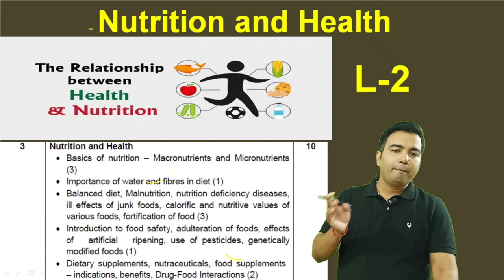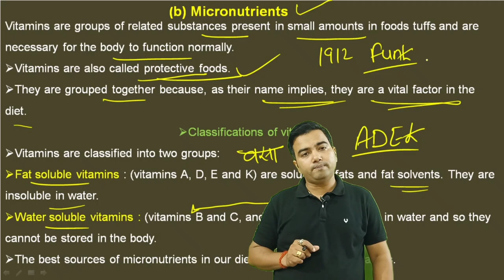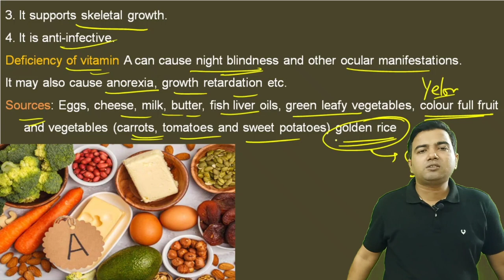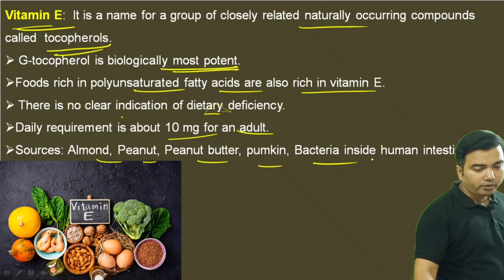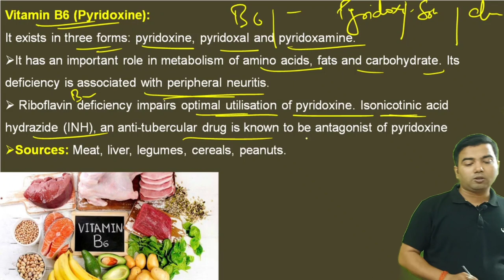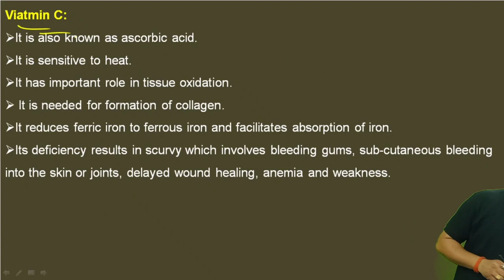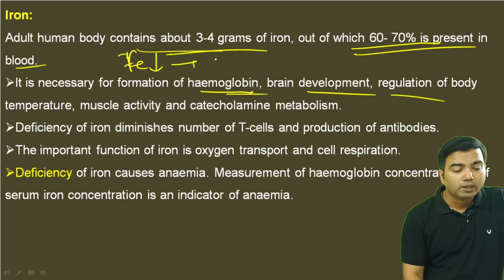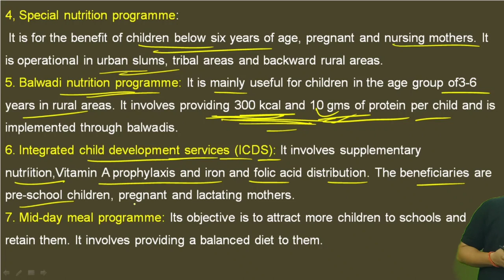Nutrition and Health (L-2) Social Pharmacy , Vitamins and Minerals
Vitamin, Vitamin by Avrendra Sir